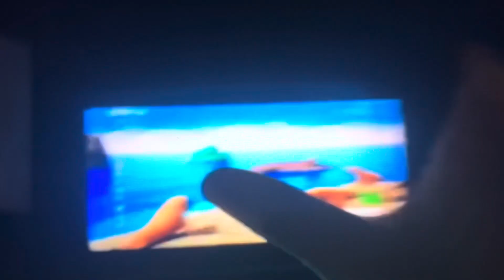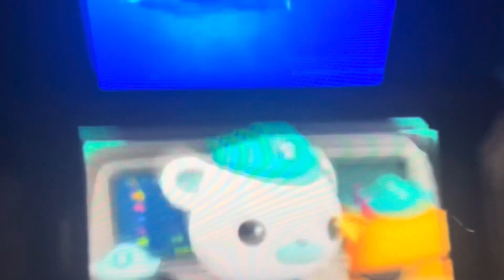Octonauts Creature Report Season 13 Episode 22 Stellar Sea Lions And Underwater Sea Animals